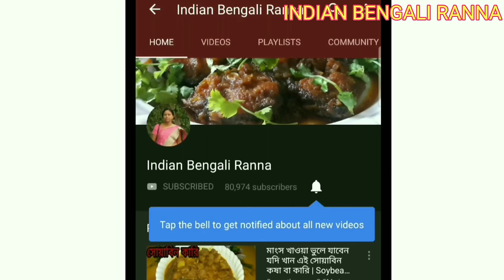মাছের মাথা দিয়ে মুড়ি ঘন্ট এর রেসিপি | macher muri ghonto | Indian Bengali Ranna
How to make muri ghonto / মাছের মাথা দিয়ে মুড়ি ঘন্ট

যদি আজকের এই মুড়িঘন্ট রেসিপি আপনাদের ভালো লেগে থাকে তাহলে ভিডিও টি লাইক করুন কমেন্ট করুন শেয়ার করুন সকলের সাথে ততক্ষণ ভালো থাকুন সুস্থ থাকুন ধন্যবাদ |